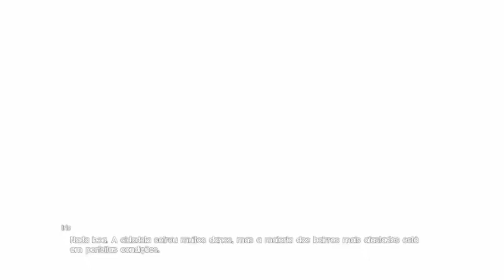Final Fantasy XV - #8 Chegando a Lestallum.